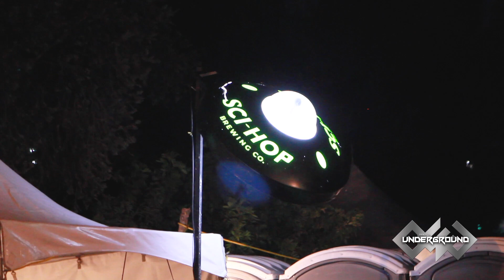SCI HOP entrevista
SCI HOP entrevista en ESTE FEST 2021.